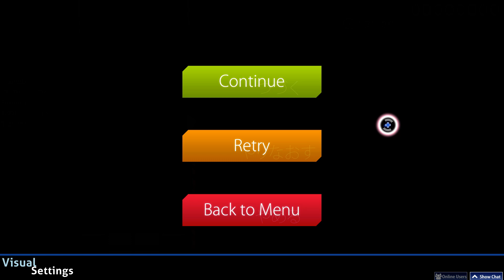Everything will Freeze